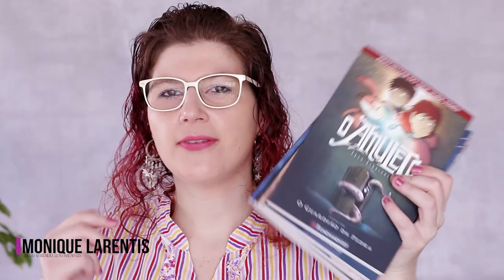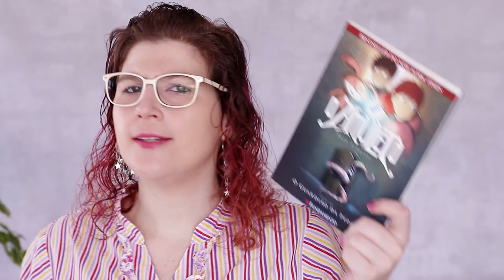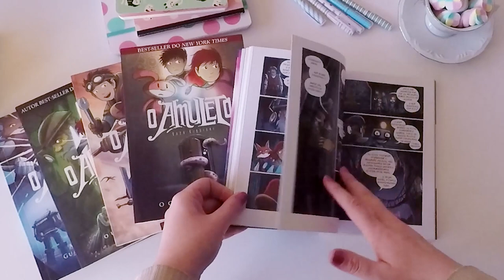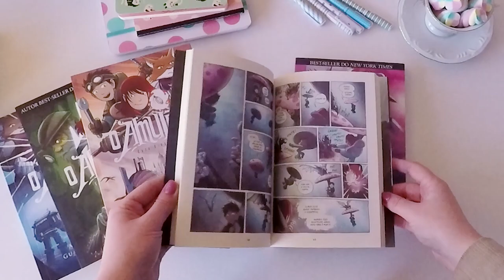SÉRIE DE HQs O AMULETO – KAZU KIBUISHI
O Amuleto, série em HQ publicada pela Editora Fundamento já está em seu quinto livro. E os mistérios e batalhas só estão começando em O Príncipe dos Elfos. Venha viver essa aventura também.

O Amuleto conta a história de Emily e Navin, dois irmãos, que após a morte do pai e a mudança com a mãe para a casa velha do avô, encontram uma porta misteriosa no porão da casa, além de um colar com um amuleto. Após entrarem nesta porta, descobrem um mundo novo cheio de perigos, monstros de todos os tipos, elfos, grandes aventuras e uma nova missão que mudará a vida dos irmãos.

Sobre o autor:
Autor best-seller, Kazu Kibuishi é o autor e editor de séries famosas. O amuleto 1 – guardião da pedra foi um finalista do ALA Best Book for Young Adults e do Children's Choice Book Award. Os segundo e terceiro livros da série O amuleto foram best-sellers do New York Times. Kazu vive e trabalha em Alhambra, Califórnia, com sua esposa e colega de profissão, Amy Kim Kibuisi, e um filho.

Compre através do link na amazon e ajude o canal

Às compras feitas através deste link geram uma comissão para o canal e não alteram o valor final do produto para você.

Ganhe descontos + dinheiro de volta nas compras na internet com Méliuz. Comece já ganhando R$5,00 - Saiba mais

Olá, meu nome é Monique Larentis.
Bem vindo ao canal Vivendo Sentimentos.
Você gosta de ler? Gosta de conhecer lugares novos? Então você chegou ao Canal certo. Aqui você encontrará dicas de leitura, resenhas, livros comprados e lançamentos, vlogs de viagens, e muito mais.